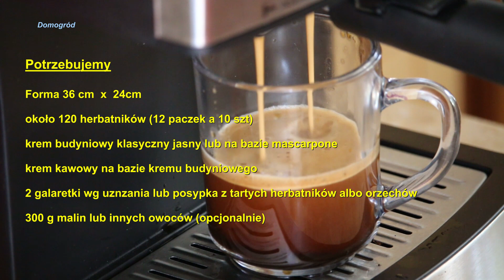Ciasto rewelacja na herbatnikach bez pieczenia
Wyjątkowo pyszne małe co nieco do kawusi. Polecam!